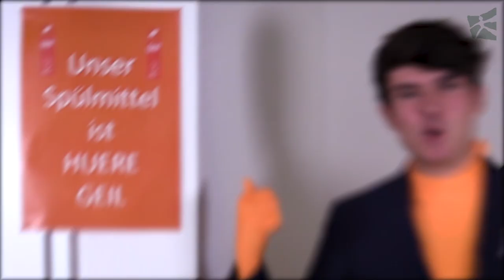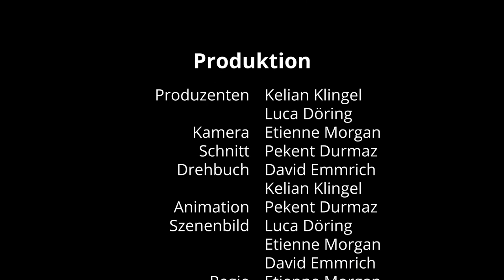Handyman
Instructors: Kevin Merz & Felix C Seyfarth